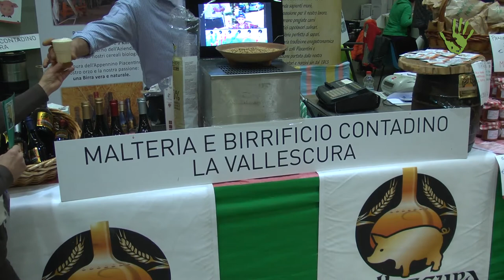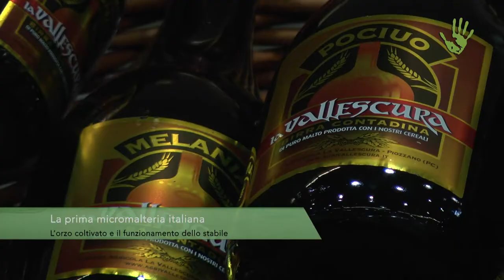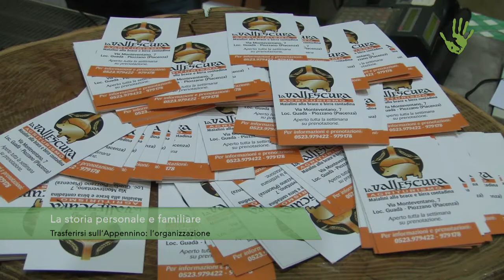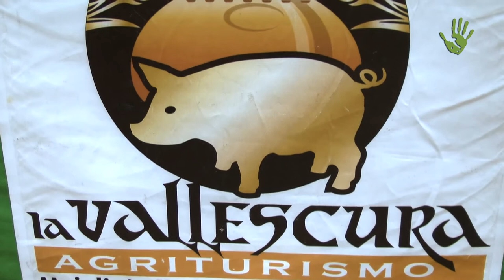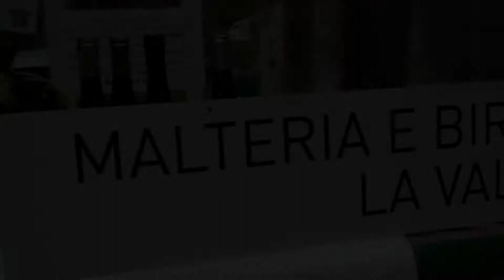La Vallescura: la birra contadina sostenibile... dalla A alla Z - Io Faccio Così #186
La storia dell’azienda agricola “La Vallescura”, un’azienda a conduzione familiare con sede a Piozzano, nell’appennino piacentino, che si è dotata per prima in Italia di una malteria che ha permesso di realizzare una vera birra contadina per eccellenza, grazie anche alla coltivazione dell’orzo biologico nei propri campi. Un percorso che ha comportato anche una scelta coraggiosa di cambiamento di vita dei suoi fondatori. Una scelta che il tempo ha ampiamente ripagato e non solo in denaro.

04 - L'Italia che cambia siamo noi Instrumental by Stefano Fucili